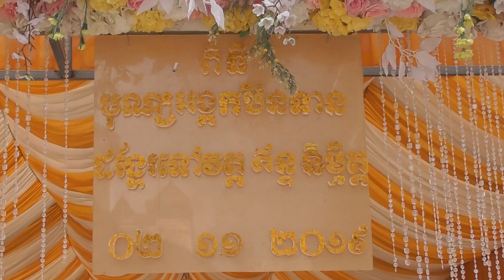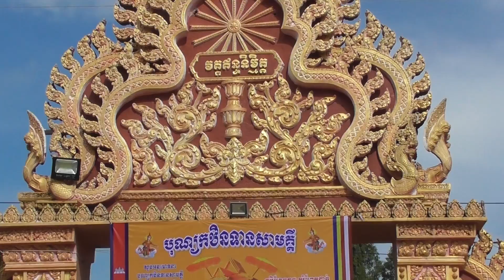Khmer Traditional Ceremony! Kathin Reception Food​ - Kathin procession to the pagoda.